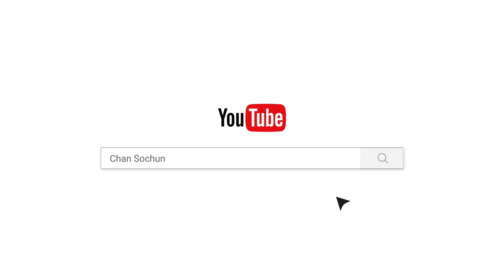ការពន្យល់ពាក្យថា ៉ភ្ជុំបិណ្ឌ​​​​ និង​ កាន់បិណ្ឌ​​​ ៉